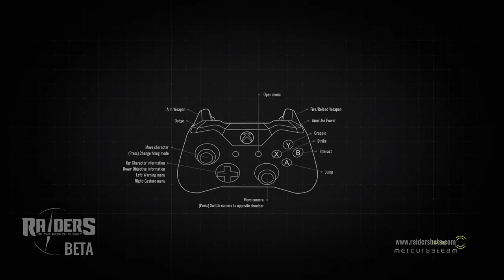Raiders of the Broken Planet - Xbox One Beta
Just for fun.